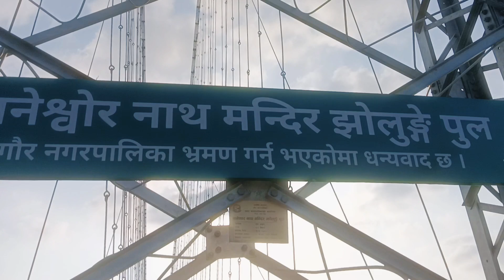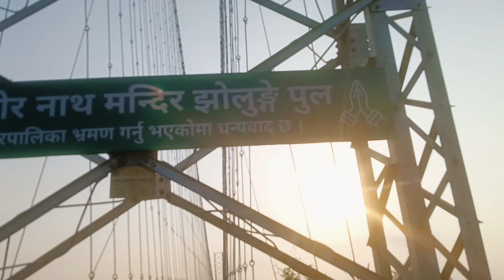बलुआ बंजरहा झुलनिया पूल नेपाल 🌉 | Gaur Nepal Bridge | AR Safar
Baneshwor Nath Mandir jhulunge Pul
Gaur Nagarpalika jhulniya pul
bairganiya gaur nepal jhulniya bridge,
nepal jhulniya bridge,
gaur jhulniya bridge,
air bridge,
nadi bridge,
jhulniya bridge,
hawa me udta bridge,
baluwa banjrha nadi,
baluwa banjrha jhulniya pul,
jhulniya pul,
banjrha jhulniya pul,
tikuliy jhulniya pul,
ar safar
AR Safar
Nepal Bridge
Nepal near bridge
banjrha jhulniya Bridge Nepal
Gaur Nepal Jhulniya Bridge
Bairganiya Gaur Nepal Bridge
How to Gaur Nepal Jhulniya Bridge
how to bridge
how to jhulniya pul
भानेश्वर नाथ मन्दिर झोलुङ्ग पुल
भानेश्वर नाथ मन्दिर झुलनिया पुल
झुलनीया पुल नेपाल
झिलनिया पुल ब्रिज गौर नेपाल
बलुआ बंजरहा झुलनिया पुल ब्रिज